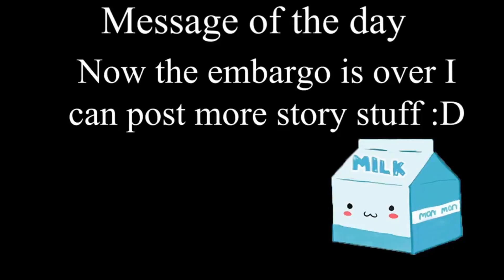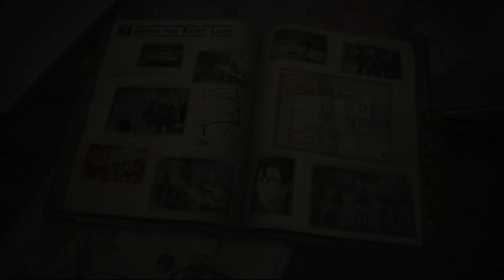Valkyria Chronicles 4 Chapter 5 Behind The Front Lines No Commentary